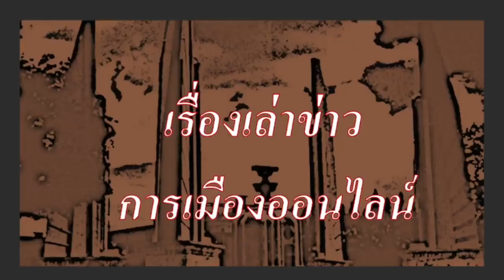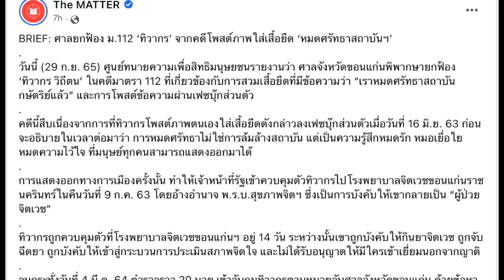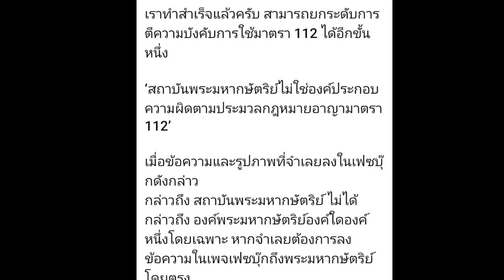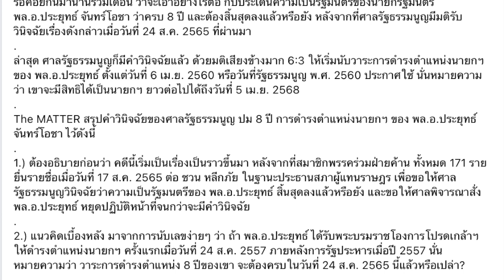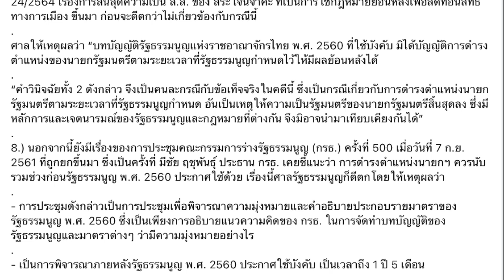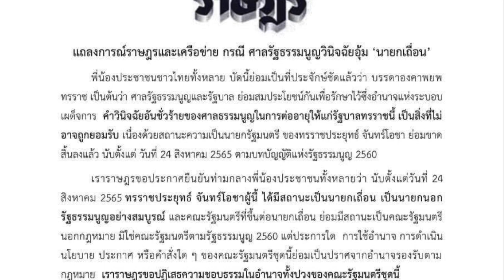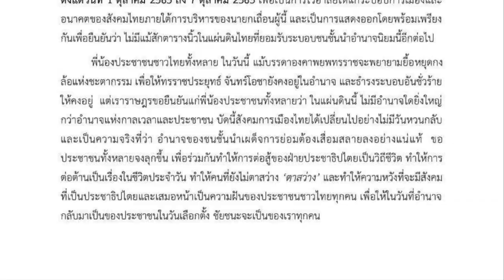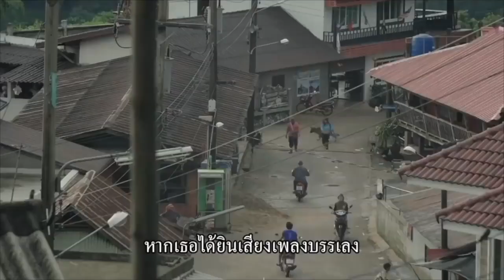คุยข่าวยามเย็น 30-09 : "เปิดเหตุผล ศาลรธน. ทำไมให้ประยุทธ์ อยู่ต่อ ถึงปี 2568"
- 00:00 ข้อมูล ข่าวสารต่างๆ และ สถานการณ์ต่างๆ ที่น่าสนใจ
- 02:13 เรื่องราว ของ กิจกรรมและข่าวประชาธิปไตย ยกฟ้อง ทิวากร กรณี ใส่เสื้อหมดศรัทธา สถาบันกษัตริย์ แล้ว
- 07:30  เรื่องราว ของ น้าบอล ฟันธง ตู่รอด ไปต่อ ด้วยคะแนน หกต่อสาม
- 08:41  ประยุทธ์ พูดอะไร หลัง รู้ข่าว ศาล รธน.ตัดสิน ให้อยู่ต่อ
- 09:24  เปิด เหตุผล ของศาล รธน. ที่ใช้ตัดสิน ให้ประยุทธ์ อยู่ต่อ ถึงปี 2568
- 19:55  แถลงการณ์ คณะราษฎร กรณีนี้

- 24:02 ปู่แอด ขอบ่น เรื่อง คนไร้บ้าน ความเหลื่อมล้ำ กับ แนวทางการต่อสู้ เพื่อการเปลี่ยนแปลง จะไปทางไหน

หมายเหตุ : (คลิป ส่วนปู่แอดขอบ่น และส่วนที่เหลือ รีรัน มาจาก ข่าวรับอรุณ)